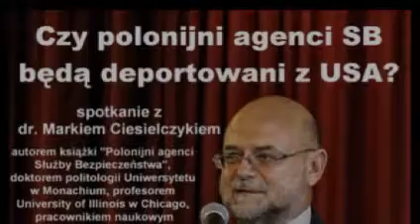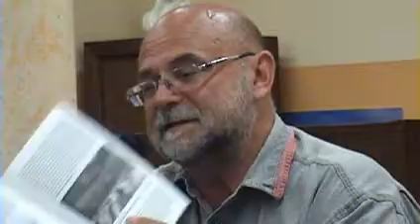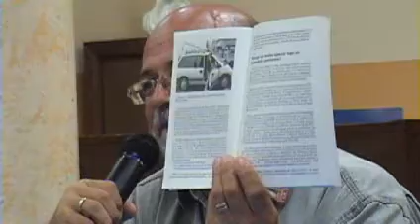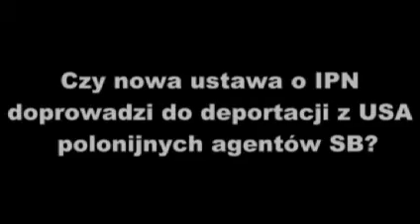Dr.Ciesielczyk - Polowanie na komucha czas zacząć...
Spotkanie-wykład dr.Marka Ciesielczyka w temacie: "Czy polonijni agenci SB będą deportowani z USA" jaki miał miejsce 15 czerwca 2016 roku z Polonią bostońską.